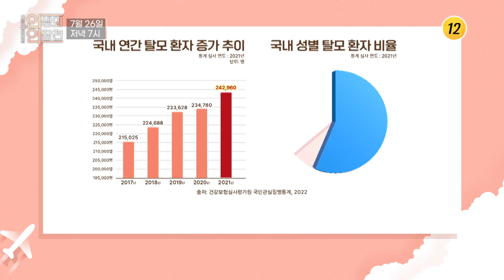모발 혹사 시대 NEW 탈모 탈출법_인생의 연장전 53회 예고 TV CHOSUN 230726 방송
살인적인 폭염의 경고!말 못할 고민 탈모의 습격!자존감 저하를 부르는 탈모! 탈모가 더 무서운 이유는?탈모로부터 모발을 지켜낸 사람들의 비결이 공개된다!7월 26일 수요일 저녁 7시 방송